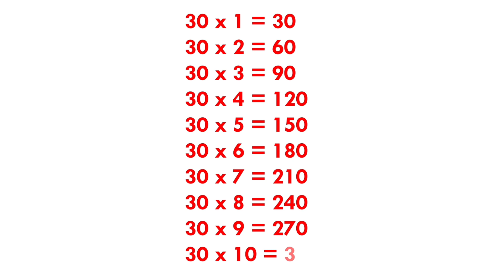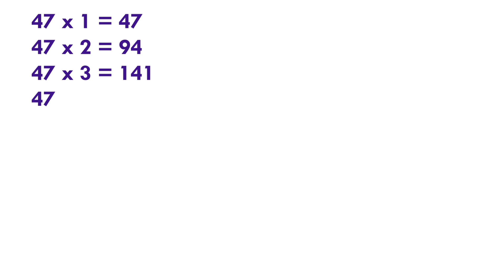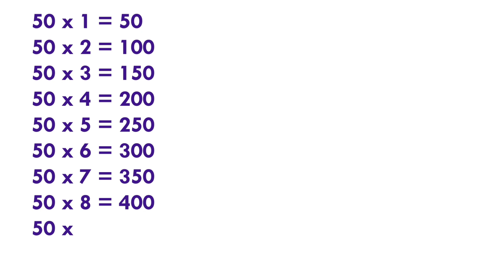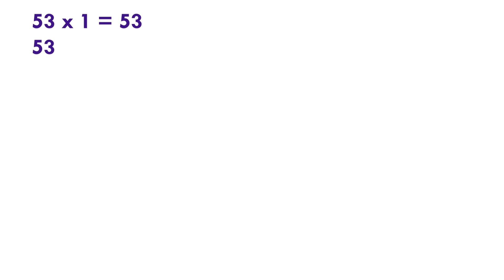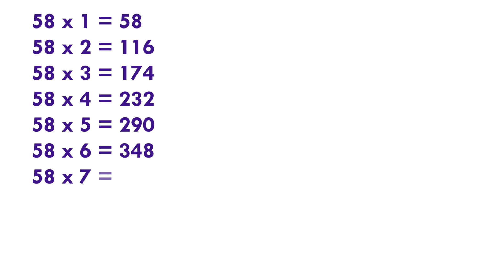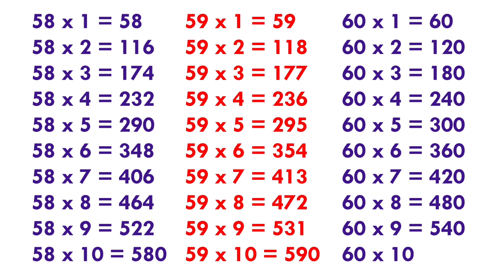Table 30 to 60 || 30 se 60 tak pahada || 30 to 60 Table in English || table 30 to 60 learn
Hi everyone welcome to Aryan study channel
today we will, learn Table 30 to 60 in English

30 to 60 Table
pahada 30 to 60
30 to 60 pahada
pahada 30 se 60 tak
30 se 60 tak pahada